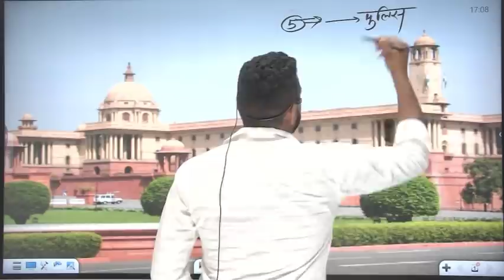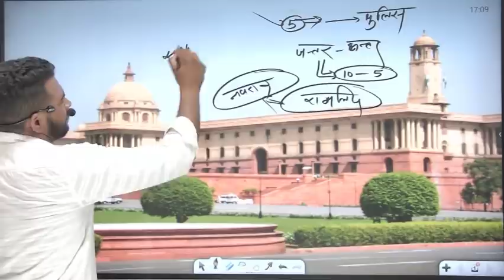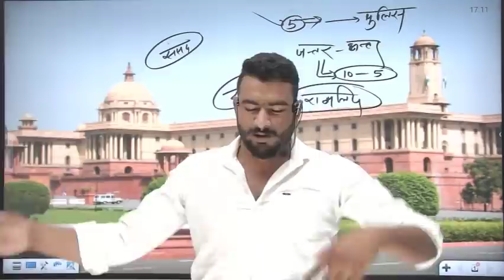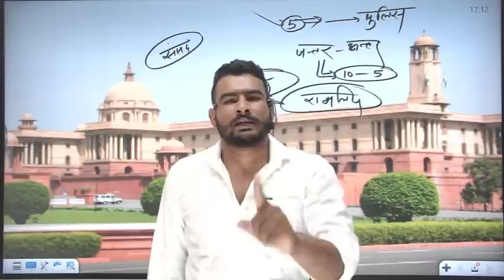में नहीं आ रहा हूँ दिल्ली